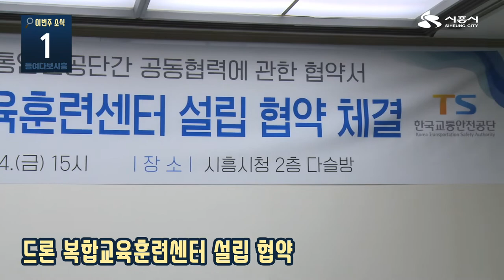[들여다보시흥] 6월 둘째 주 소식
6월 첫째 주(06.08 ~ 06.14)소식

첫번째 소식은 4차 산업혁명을 이끌어 나갈 드론 복합교육훈련센터 설립 협약식이 있었습니다.
드론 관련 산업 활성화를 위한 공동 협력체계를 구축하기 위해 마련되었고 복합교육센터 구축에 필요한 부지를 제공하면서 인프라 조성과 인허가 행정지원 등 사업 수행에 필요한 제반 편의사항 제공을 위한 협약식이었습니다.

두번째 소식으로는 장곡리 출신의 장수산 지사의 독립운동 정신을 기리고자 장곡동 매꼴공원에서 기념비 제막식이 열렸습니다.
멀리 미국에서 제막식에 참석하고자 따님께서 참석하셨습니다.
내년까지 두 분의 독립지사분들의 기념비가 추가 제막할 예정입니다.
3.1 운동 100주년을 맞아 순국선열들의 넋을 기리고 감사하는 마음을 다시 한번 가져봅시다.